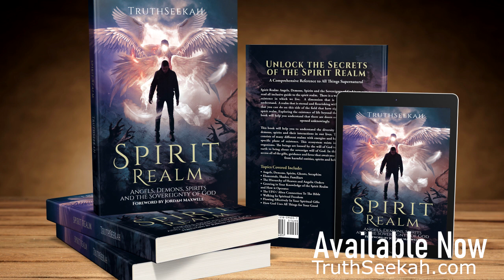Who Is Lucifer? Who Is Jesus? Spirit Realm TruthSeekah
Spirit Realm: Angels, Demons, Spirits and the Sovereignty of God (Foreword by Jordan Maxwell)

"In his new book Spirit Realm: Angels, Demons, Spirits and the Sovereignty of God, author Truthseekah has successfully created in print what he accomplishes in his music. Truthseekah bridges the dualities of Good and Evil and shows us a documented account of the Oneness of God in the varied realms of spiritual beings, anchored in the documentation of the Gospels and the depths of personal Interdimensional experience."
Alfred Lambremont Webre

TruthSeekah
USA